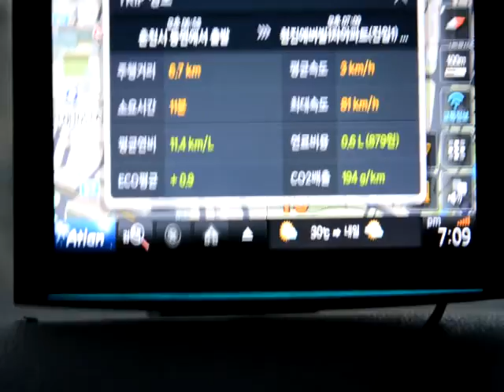IT, 리뷰, 사진으로 보는 세상 이야기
OCer의 IT, 리뷰, 사진으로 보는 세상 이야기